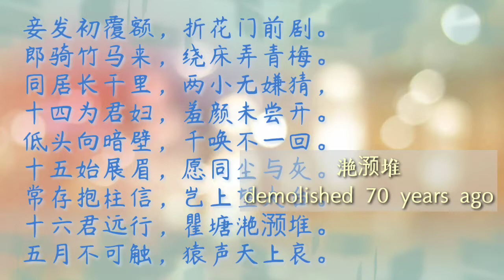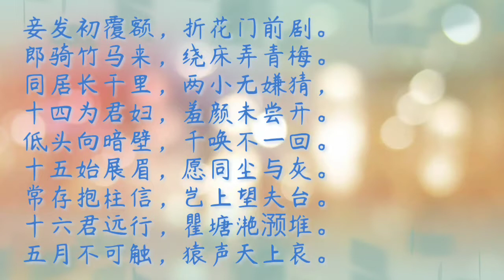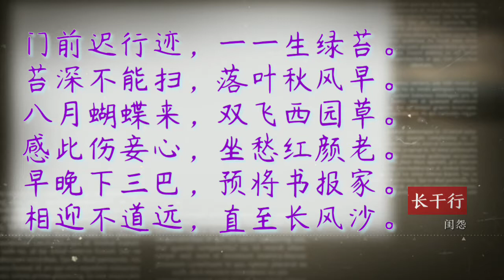Chinese poem illustration/长干行 其一/李白 A life story of a merchant's wife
Chinese poem illustration: 长干行 其一/  Song of Changgan The First by Li bai

Reminiscence of a merchant's wife life story through several vivid and lively  snapshots. Wording like 青梅竹马, 两小无猜  in this poem became popular idioms in today's language.

For today's Chinese, this poem is mostly interpreted as love story, while it is classified as Woman Complaining poetry (闺怨诗) actually. This type of poetry contribute a big portion of Tang poetry, most of them could be double referring. In the surface, it is always about a woman complaining on her husband,  her lover, her life etc. More or less it resembles the relationship between an official and the emperor. The husband and the emperor shares a lot  commons,  so does the wife and the official. The Tang poets like to use the wife' complaining as an indirect complaining to the emperor and his own bad luck.

Particularly, Li Bai choose a merchant' wife as the subject, who is the lowest in Tang's social levels, this add on the sadness for this etude.

长干行·其一
李白

妾发初覆额，折花门前剧。
郎骑竹马来，绕床弄青梅。
同居长干里，两小无嫌猜，
十四为君妇，羞颜未尝开。
低头向暗壁，千唤不一回。
十五始展眉，愿同尘与灰。
常存抱柱信，岂上望夫台。
十六君远行，瞿塘滟滪堆。
五月不可触，猿声天上哀。
门前迟行迹，一一生绿苔。
苔深不能扫，落叶秋风早。
八月蝴蝶来，双飞西园草。
感此伤妾心，坐愁红颜老。
早晚下三巴，预将书报家。
相迎不道远，直至长风沙。